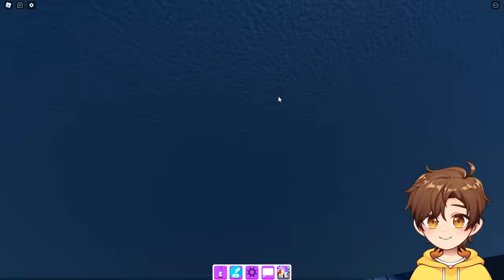i found the HARDEST MARKER ever... 😵‍💫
Today in Roblox, Glitch does the difficulty chart obby in Find the Markers and rages a lot..